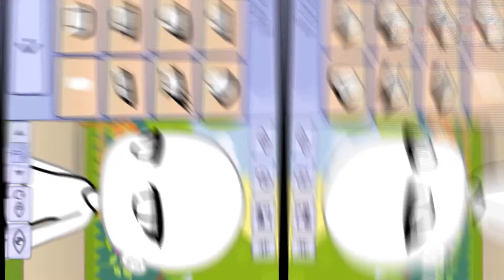Bonequinha meme (original music video in the description)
I'm going to have a longer vid coming out soon 😊